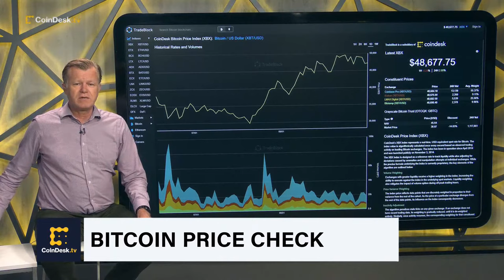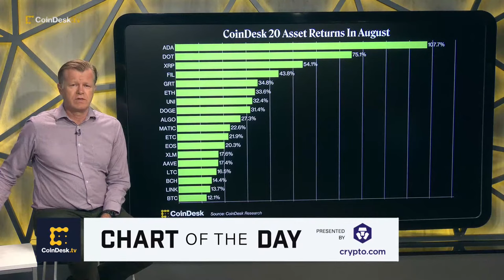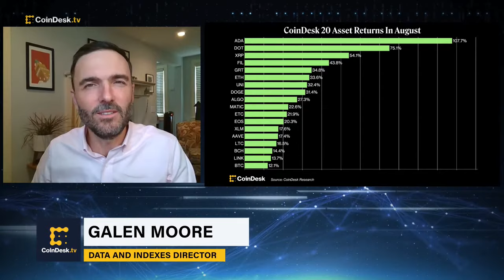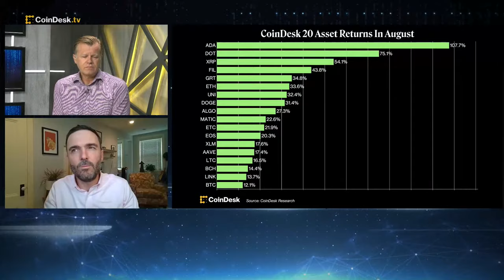SEC Commissioner Hester Peirce on Crypto Regulation Landscape in the US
"All About Bitcoin" talks to SEC Commissioner aka Crypto Mom Hester Peirce as SEC Chair Gary Gensler lays out U.S. crypto regulation stance, saying the crypto market won’t "last long outside" regulatory framework. Plus, bitcoin price is trading flat, could we see more upward momentum anytime soon?